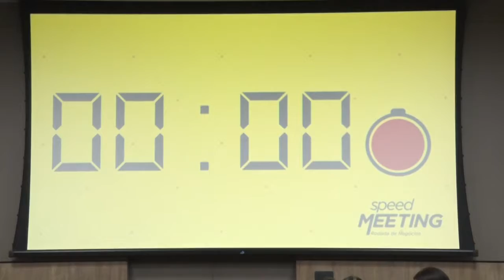Speed Meeting RH São Paulo - 16 de outubro de 2019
O evento contou com a participação de 28 profissionais contratantes de soluções para o setor de recursos humanos.

Os patrocinadores desse evento foram GPA – Multibenefícios, empresa do Grupo Pão de Açúcar que oferece multi soluções em cartões de benefícios e premiações para empresas dos mais variados portes, valorizando seus colaboradores. Já são mais de 1,5 milhão de cartões emitidos para adiantamento salarial, incentivo, alimentação, compras corporativas e combustível.

Em um evento de duas horas e meia de networking qualificado e oportunidades de negócios, foram realizadas 247  reuniões de oito minutos, proporcionando a cada um dos compradores convidados um encontro rápido e objetivo com 13 empresas fornecedoras de soluções para atender às suas demandas pontuais.

Entre os segmentos participantes estavam benefícios, consultoria em recrutamento e seleção, brindes promocionais, saúde e segurança do trabalho, consultoria e assessoria, premiações e incentivo, consultoria em idiomas e viagens corporativas, gestão de pessoas, softwares e tecnologia para rh, gestão financeira, alimentação, entre outras.

Palestra: Inclusão
Antes de iniciar os trabalhos, o evento recebeu a Tabata Contri, consultora da Talento Incluir, consultoria de inclusão que, desde 2008, atua pela equidade das pessoas com deficiência na sociedade, pois entende que as pessoas devem ser tratadas de forma igual, quando são iguais, e de forma diferente quando são diferentes, sempre considerando as desigualdades.

Em sua palestra, Tabata Contri, compartilhou alguns conceitos da Inclusão e Diversidade no mercado de trabalho e ressaltou a importância dos gestores estarem engajados em trazer a inclusão e a diversidade para dentro das empresas.